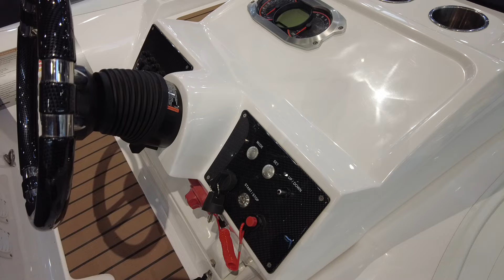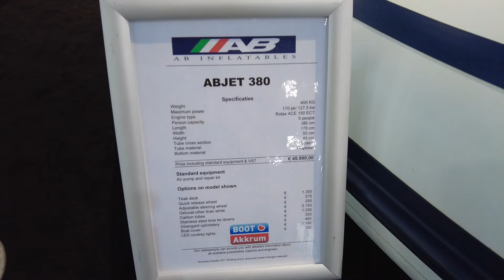Small inflatable boat ABJET 380 new 2024